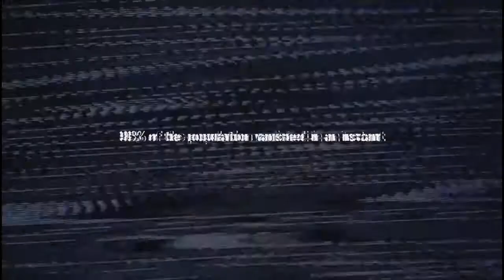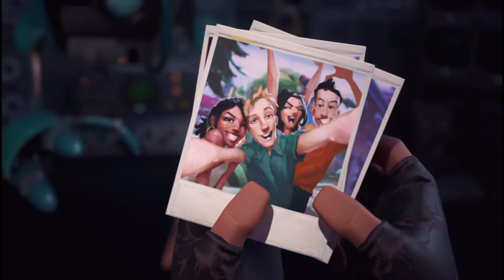Fortnite save the world